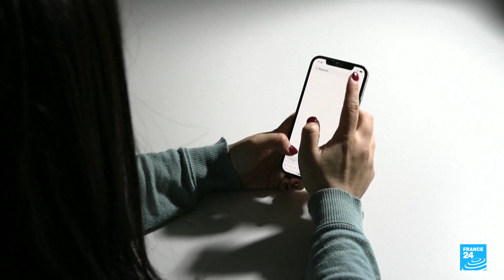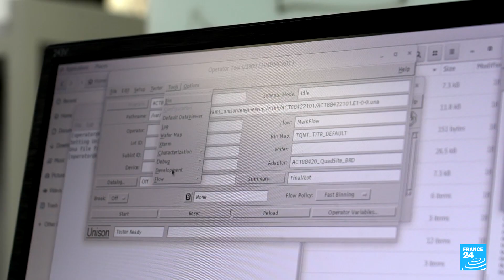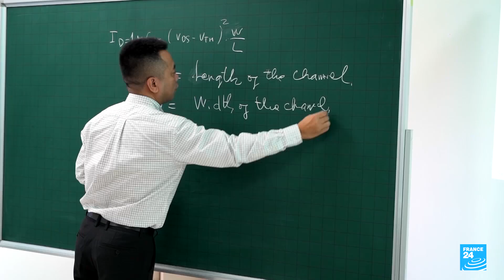Vietnam aims to become major hub for semiconductors • FRANCE 24 English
Semiconductors can be found in all our electronic devices: mobile phones, computers and surveillance cameras. Still a minor player in this highly strategic sector, Vietnam is rapidly developing its industry. The government is investing in universities to train more engineers specialised in semiconductors, in the hope of eventually competing with China and Taiwan. FRANCE 24's Adam Hancock, William de Tamaris and Mélodie Sforza report.